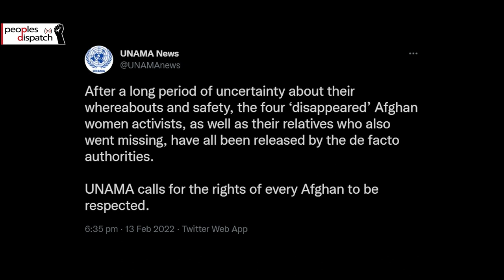Daily Round-up|Occupation forces kill Palestinian teen in West Bank demolition raid & other stories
In today’s episode of the Daily Round-up we look at a violent demolition raid carried out by Israeli forces in the Occupied West Bank and attacks by Israeli settlers on a Palestinian family in Sheikh Jarrah; the release of 4 women activists detained by the Taliban in Afghanistan weeks after they were reported missing; protests in Tunisia following a decree issued by President Kais Saied granting him effective control of the country’s judiciary; and the ongoing nearly 3 month long strike by concrete-mixer drivers and workers in Seattle, U.S. to demand a fair contract.